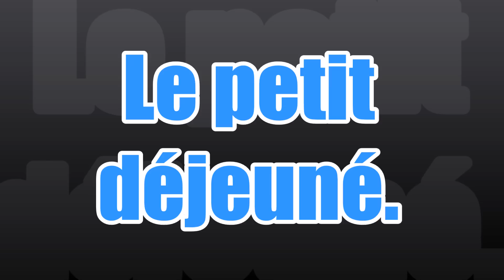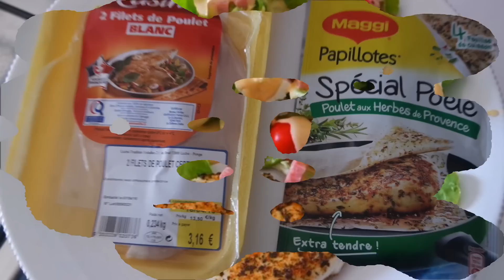✿ Une journée dans mon assiette.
Active la HD c'est plus cool ☼

On ce retrouve aujourd'hui dans une nouvelle vidéo, en espérant qu'elle vous a plu ? N'oubliez pas de me donner vos idées de vidéo par commentaires ↓

Lien citée dans la vidéo : ↓

→ Si cela t'intéresse inscrit toi sur igraal en me désignant comme "Parrain/Marraine" : AnaisLipari

✎ Des petites choses à savoir sur moi :
- Je m'appelle Anais. Je suis née le 1er Janvier 1995.
- J'habite dans la Drôme.

Bisous. AnaisModeBeauté.